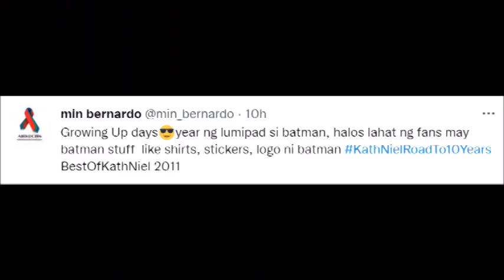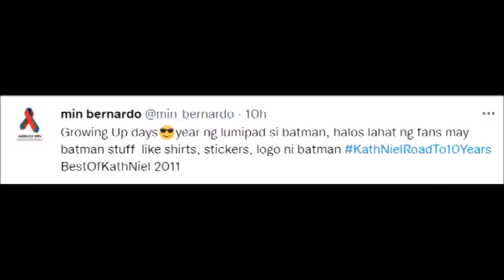KATHNIEL!!!MOMMY MIN INALALA ANG TAONG 2011 PARA KAY KATHYRN AT DANIEL